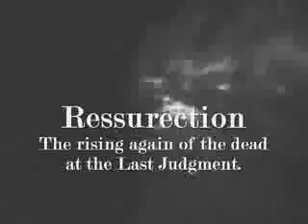CCW Ressurection PPV 8 Opening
Dubya See Duby Monday Nitro!This one wsn't on th other channels so here you go